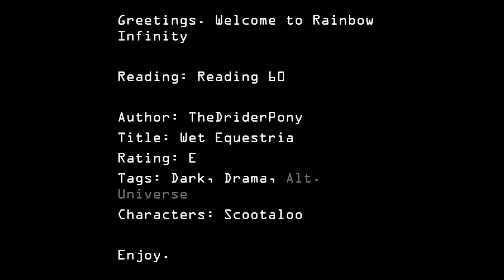TheDriderPony's "Wet Equestria" (MLP Reading - Rated E)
Synopsis: Earth Ponies controlled the Ground. Pegasi, the Sky. Unicorns, the Aether. And things generally worked out for a few thousand years.

And then there was the Sea.

And now there's just me.

Notes: Godspeed, little Scootaloo.